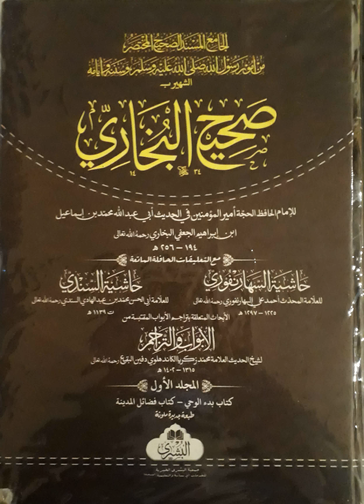B1 madhalim 26-31